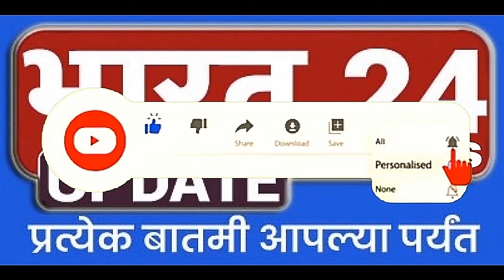नायगावं तालुक्यातील ताकबिड गावात घरगुती गॅसचा स्फोट होऊन तीन घरे जळुन खाक